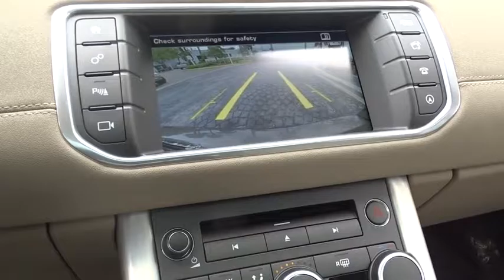2016 Land Rover Range Rover Evoque Miami, Aventura, Fort Lauderdale, Broward, Miami Beach, FL NGH162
2016 Land Rover Range Rover Evoque SE - Stock#: NGH162782 - VIN#: SALVP2BG3GH162782